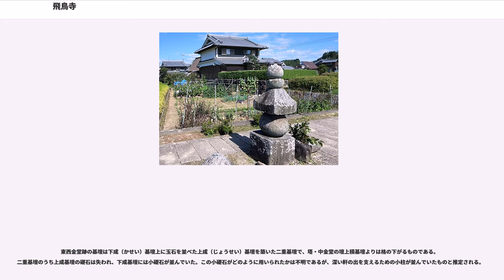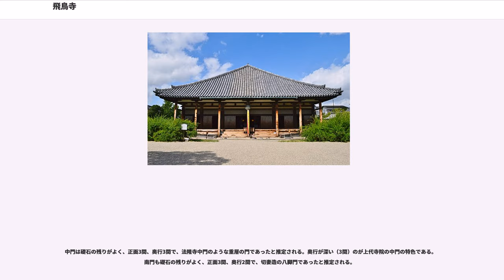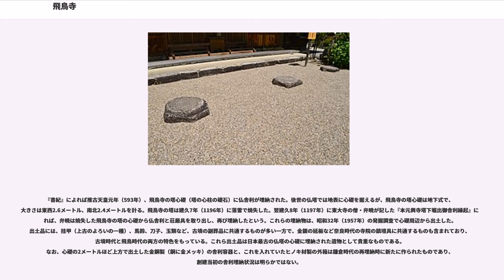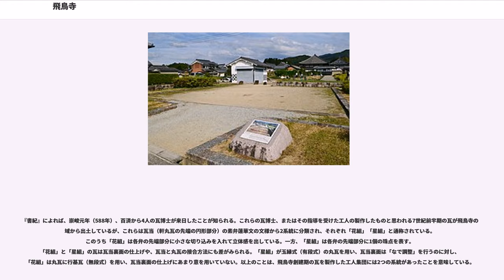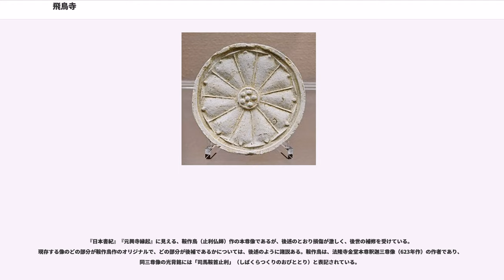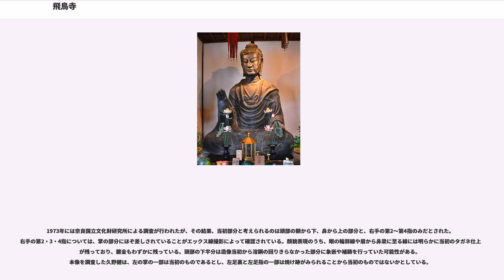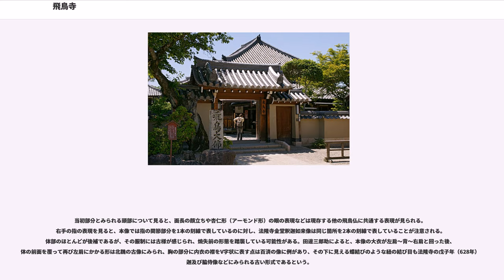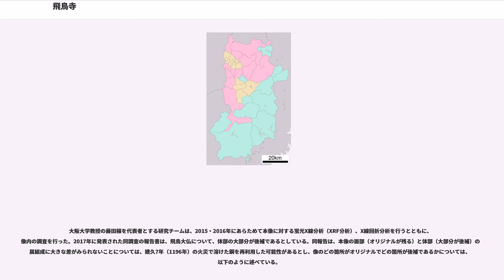飛鳥寺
飛鳥寺（あすかでら）は、奈良県高市郡明日香村にある寺院。蘇我氏の氏寺である法興寺（仏法が興隆する寺の意）の後身である。本尊は「飛鳥大仏」と通称される釈迦如来、開基（創立者）は蘇我馬子である。山号を鳥形山（とりがたやま）と称する。現在の宗派は真言宗豊山派。新西国三十三箇所第9番札所。

飛鳥寺には複数の呼称がある。法号は「法興寺」または「元興寺」（がんごうじ）であり、平城遷都とともに今の奈良市に移った寺は「元興寺」と称する。一方、蘇我馬子が建立した法興寺中金堂跡に今も残る小寺院の公称は「安居院」（あんごいん）である。『日本書紀』では「法興寺」「元興寺」「飛鳥寺」などの表記が用いられている。古代の寺院には「飛鳥寺」「山田寺」「岡寺」のような和風の寺号と、「法興寺」「浄土寺」「龍蓋寺」のような漢風寺号（法号）とがあるが、福山敏男は、法号の使用は天武天皇8年（679年）の「諸寺の名を定む」の命以降であるとしている。「法興」とは「仏法興隆」の意であり、隋の文帝（楊堅）が「三宝興隆の詔」を出した591年を「法興元年」と称したこととの関連も指摘されている。

本項では馬子が建立した寺院と、その法灯を継いで飛鳥に現存する寺院「安居院」とを含め「飛鳥寺」と呼称する。なお、国の史跡の指定名称は「飛鳥寺跡」である。

飛鳥寺（法興寺）は蘇我氏の氏寺として6世紀末から7世紀初頭にかけて造営されたもので、本格的な伽藍を備えた日本最初の仏教寺院である。発願から創建に至る経緯は『日本書紀』、『元興寺伽藍縁起并流記資財帳』（醍醐寺本『諸寺縁起集』所収、以下『元興寺縁起』という）、ならびに同縁起に引用されている「露盤銘」と「丈六光銘」に記載がある。福山敏男は、『元興寺縁起』の本文には潤色があり史料価値が劣るとする一方で、「露盤銘」は縁起本文よりも古い史料であり信頼が置けるとしている。

『日本書紀』によると、法興寺（飛鳥寺）は用明天皇2年（587年）に蘇我馬子が建立を発願したものである。馬子は排仏派の物部守屋と対立していた。馬子は守屋との戦いに際して勝利を祈念し、「諸天と大神王の奉為（おほみため）に寺塔（てら）を起立（た）てて、三宝を流通（つた）へむ」と誓願し、飛鳥の地に寺を建てることにしたという。岸俊男によると、古代の「飛鳥」の地とは、飛鳥川の右岸（東岸）の、現在の飛鳥寺境内を中心とする狭い区域を指していた。

一方、天平19年（747年）成立の『元興寺縁起』には発願の年は「丁未年」（587年）とし、発願の年自体は『書紀』と同じながら内容の異なる記載がある。『元興寺縁起』によると丁未年、三尼（善信尼、禅蔵尼、恵善尼）は百済に渡航して受戒せんと欲していたが、「百済の客」が言うには、この国（当時の日本）には尼寺のみがあって法師寺（僧寺）と僧がなかったので、法師寺を作り百済僧を招いて受戒させるべきであるという。そこで用明天皇が後の推古天皇と聖徳太子に命じて寺を建てるべき土地を検討させたという。当時の日本には、前述の三尼がおり、馬子が建てた「宅の東の仏殿」「石川の宅の仏殿」「大野丘の北の塔」などの仏教信仰施設はあったが、法師寺（僧寺）と僧はなかったとみられる。

『書紀』によれば翌崇峻天皇元年（588年）、百済から日本へ僧と技術者（寺工2名、鑢盤博士1名、瓦博士4名、画工1名）が派遣された。このうち、鑢盤博士とは、仏塔の屋根上の相輪などの金属製部分を担当する工人とみられる。同じ崇峻天皇元年、飛鳥の真神原（まかみのはら）の地にあった飛鳥衣縫造祖樹葉（あすかきぬぬいのみやつこ の おや このは）の邸宅を壊して法興寺の造営が始められた。『書紀』の崇峻天皇3年（590年）10月条には「山に入りて（法興）寺の材を取る」とあり、同5年（592年）10月条には「大法興寺の仏堂と歩廊とを起（た）つ」とある。この「起つ」の語義については、かつては「（金堂と回廊が）完成した」の意に解釈されていたが、後述のような発掘調査や研究の進展に伴い、「起つ」は起工の意で、この年に整地工事や木材の調達が終わって本格的な造営が始まったと解釈されている。

『書紀』の推古天皇元年正月15日（593年2月21日）の条には「法興寺の刹柱（塔の心柱）の礎の中に仏舎利を置く」との記事があり、翌日の16日（2月22日）に「刹柱を建つ」とある。なお昭和32年（1...